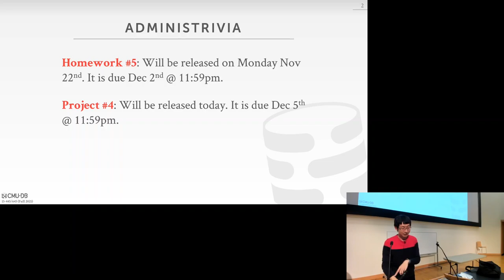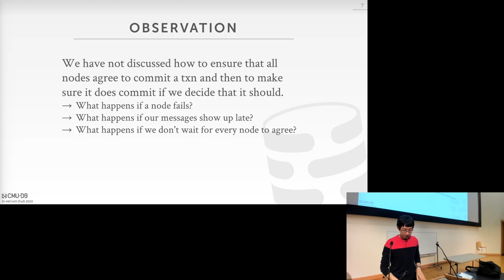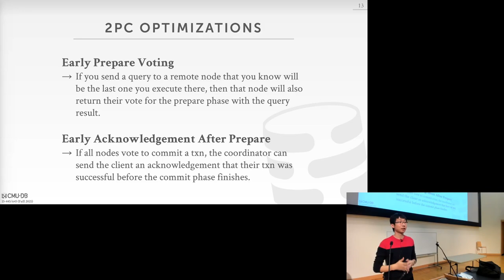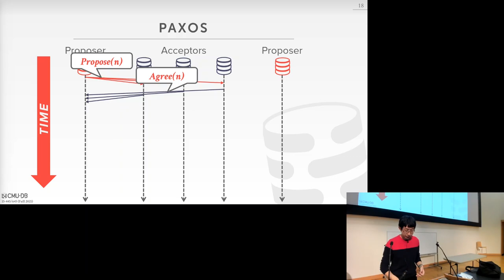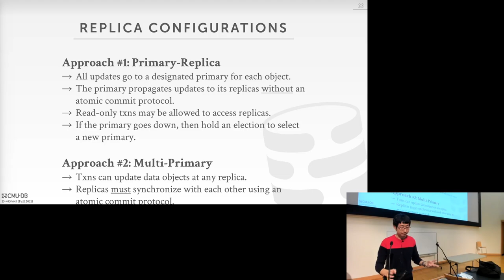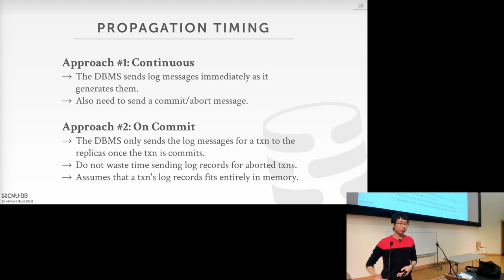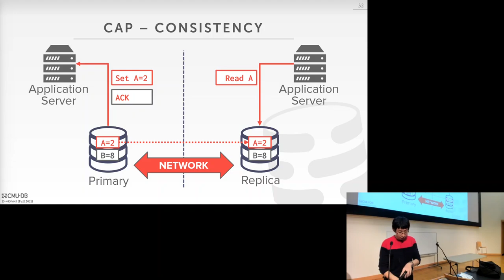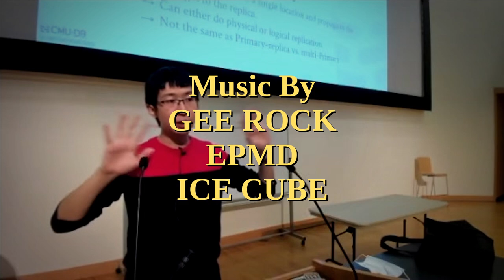22 - Distributed OLTP Databases (CMU Intro to Database Systems / Fall 2021)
15-445/645 Intro to Database Systems (Fall 2021)
Carnegie Mellon University